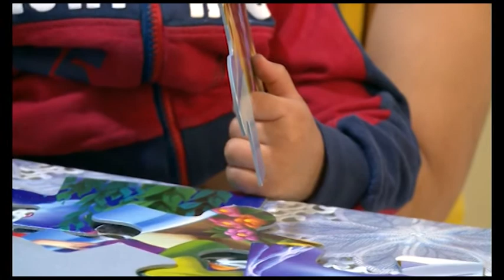Disabilità, dinamiche familiari e tra fratelli. Un incontro ad Arezzo